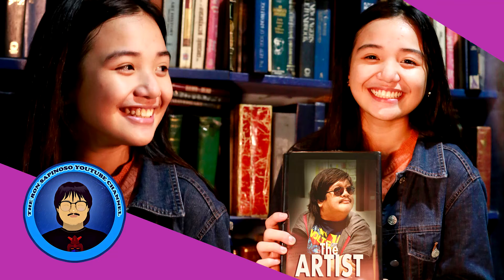ANG KABATAAN NGAYON AY....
the youth of today